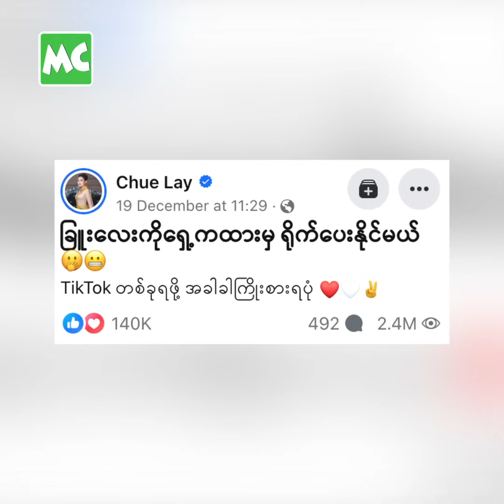ကိုယ်ဝန် ရှိနေပြီလို့ စွပ်စွဲ ခံရဖူးတယ် ဆိုတဲ့ ခြူးလေး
'ဘယ်သူက ဖွလိုက်လည်း မသိဘူး.. ခြူးလေး ကိုယ်ဝန်ရနေပြီ ဆိုပြီး ဝိုင်းပြောကြလို့ အံ့ဩခဲ့ရတယ်။ ဘယ်တုန်းက ဗိုက်ကြီးသွားလည်း ကိုယ်တောင် မသိတော့ပါဘူး။ ကိုယ်တွေက ထုလေမာလေ ငါးဖယ် ဖြစ်နေပါပြီ’ လို့ ပြောလာတဲ့ ခြူးလေး နှင့် ခဏတာ။

@MyanmarCelebrity Update: Chue Lay says how she responds to criticism online.